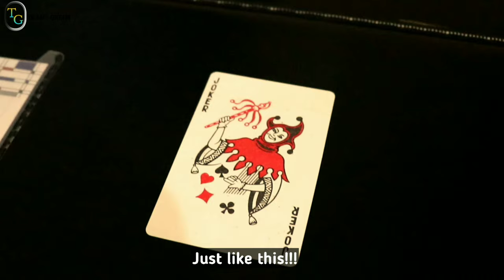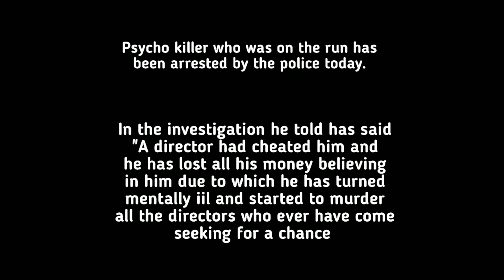KADHA SOLATUMA SIR Tamil Short Film I psycho Thriller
Banner :-Trans Green Productions
Cast :-Albert,Charan,Ashok,Dinesh,
DOP :-Lokesh
Producer :- Albert James
Subtitle :- Albert & Charan
Editer :- Vijay
Sound mix & Background score :- Sunil Samuel
Wrriten & Directed by Vijay